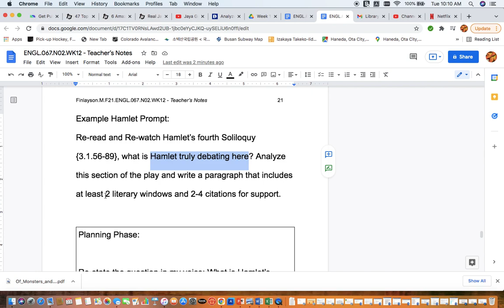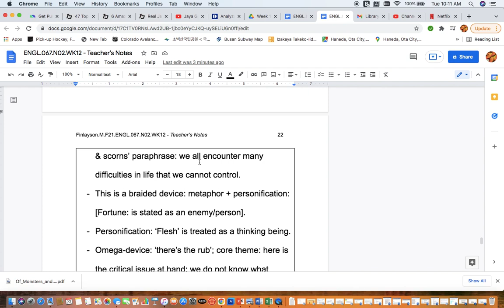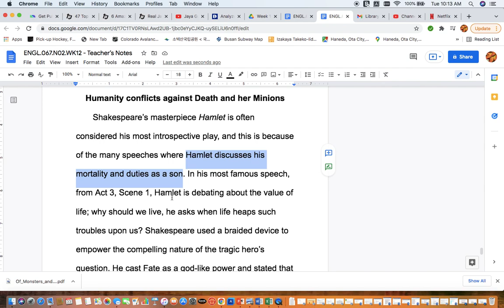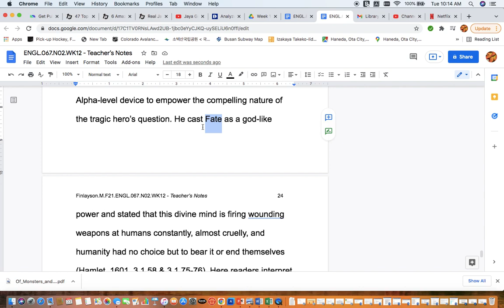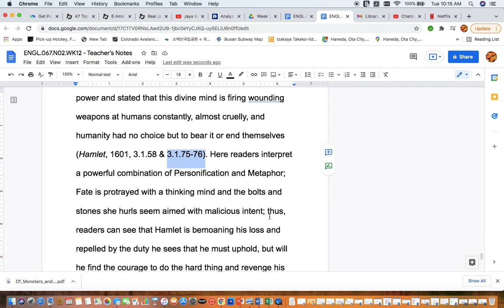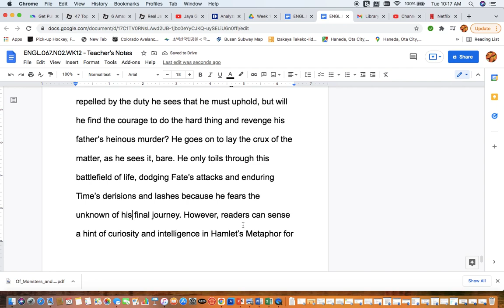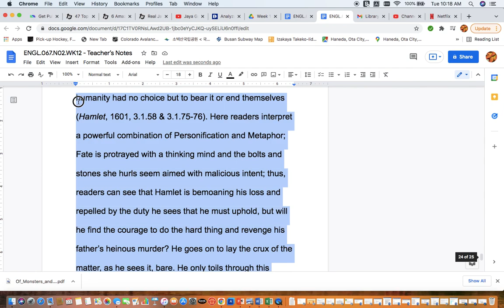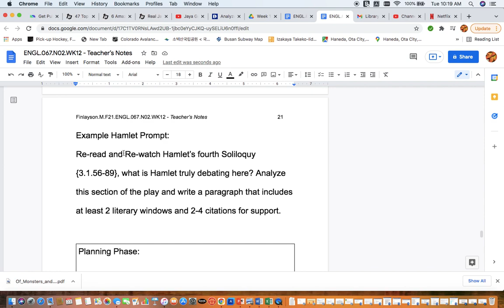Hamlet In-class Paragraph Explained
This 10-minute video explains the process of writing an In-class Paragraph about Hamlet.